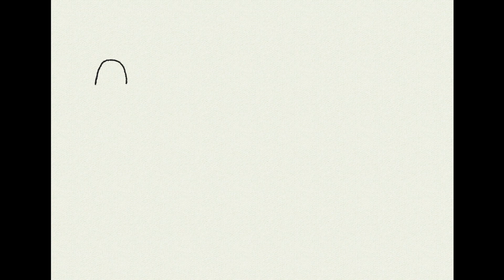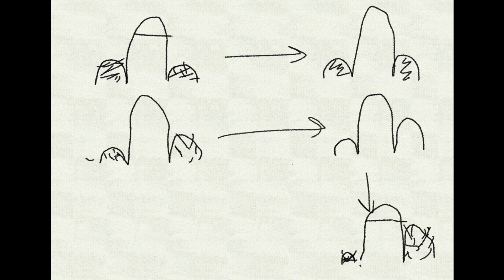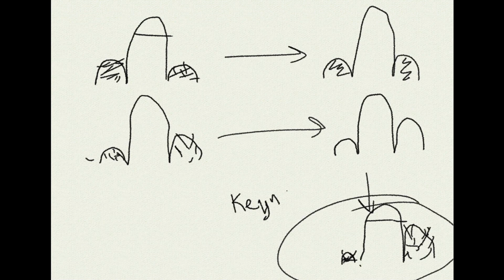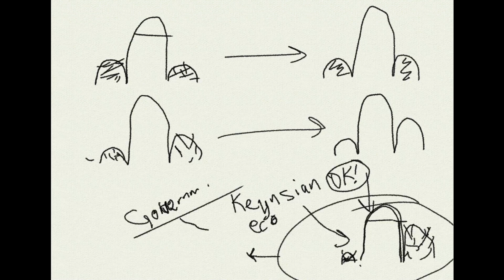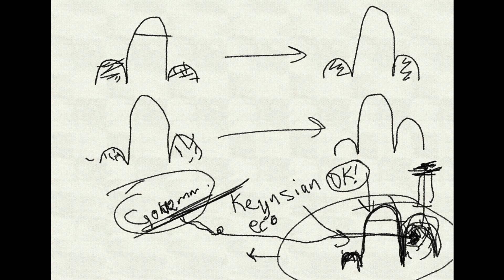⚫ Demographics Lecture #2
Discussing the demographics distribution, and why and when the Keynesian economical system failed... Some of the thoughts presented in this video are a bit unpolished and may not represent my general opinion of things.